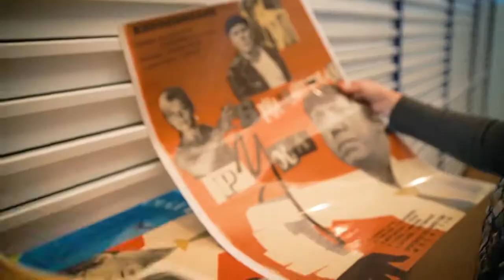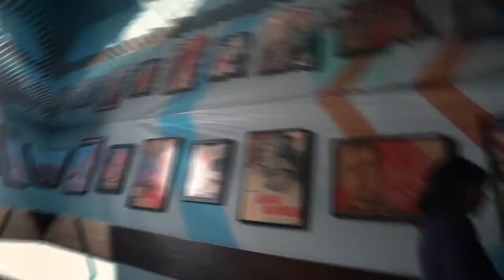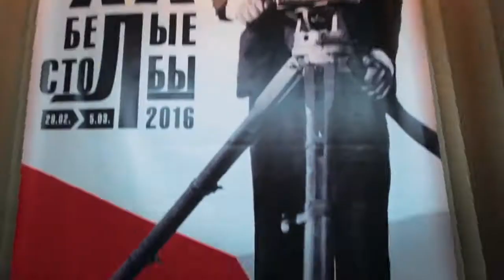Госфильмофонд России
Проморолик для Государственного фильмофонда Росси